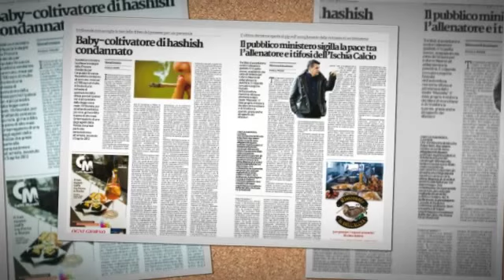VideoSommario del 13 giugno 2015